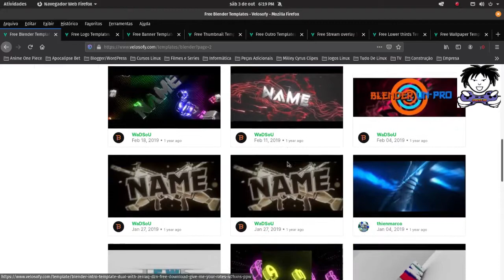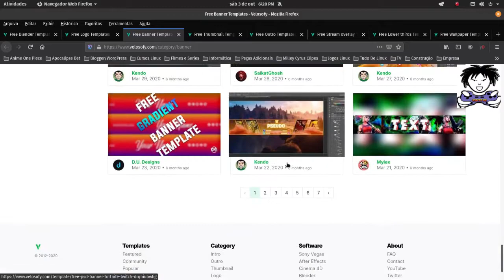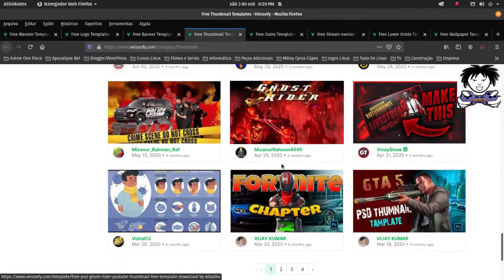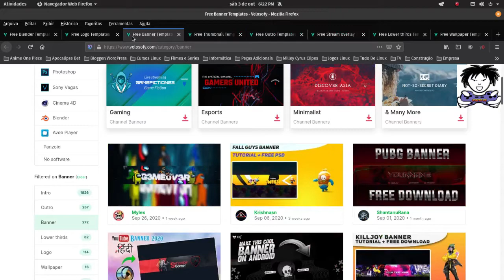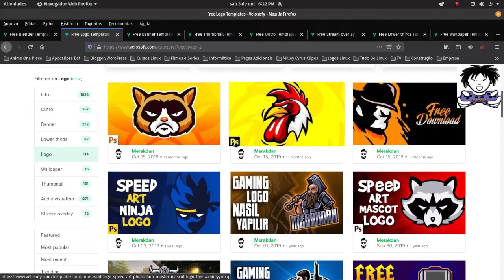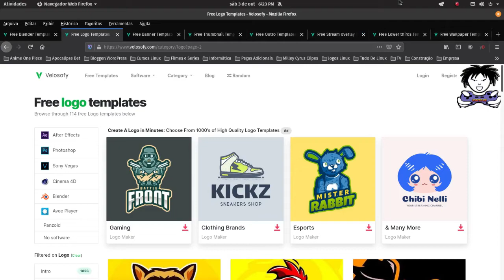Top Site Para Personalizar Canal 2020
Canal Forced BR – Games – Seu Canal de Jogos e Tutoriais

Introdução: Falo aqui a vocês nesse vídeo sobre o melhor site onde você pode escolher as arts que você suaram para dar uma ar de mais profissional ao seu canal, são ferramentas e opções das mais diversas e todas gratuitas...

Velosofy – Top Site Para Customizar  Canal 2020

Top  Jogos Grátis Criados Pela Epic Games

Unreal Tournament

Sistema Operacional Que Utilizo POP OS 20.04

Site Can Run It – Saiba Quais as Configurações Para Rodar Jogos

Site Proton DB - Saiba Quais Jogos Rodam no Seu Sistema Linux

Super Pacote de Plugins Para Gimp – Gmic + 230 Plugins

Site Oficial Gimp: Linux / Mac OS / Windows

PixaBay - Site de Imagens e Vídeos Profissionais Grátis

Pexels - Site de Imagens e Vídeos Profissionais Grátis

Life Of Vids - Site de Imagens e Vídeos Profissionais Grátis

Site Epic Games – Jogo Grátis Por Tempo Limitado Até Dia 07 de Outubro

Agradeço a preferência. Voltem Sempre!!!

OBS: Peço desculpas pelos ruídos e barulhos no vídeo. Obrigado.

Ajudem-nos a Comprar Uma Coxinha:

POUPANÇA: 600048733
AGÊNCIA: 3246
BANCO: SANTANDER